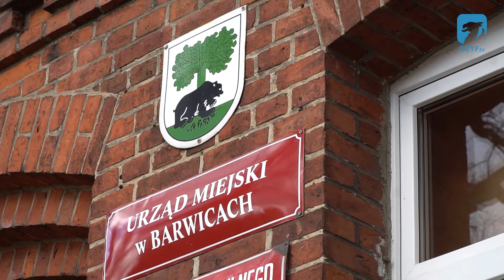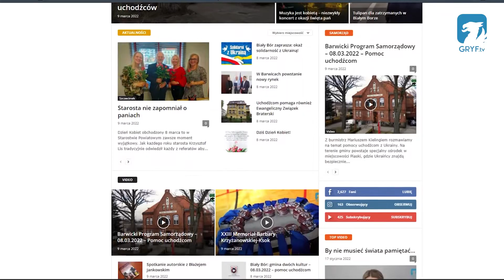Nowoczesny rynek w Barwicach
W Barwicach powstanie zupełnie nowe targowisko. Umowę na dofinansowanie budowy rynku przy ul. Zielonej podpisali wicemarszałek Tomasz Sobieraj oraz burmistrz Mariusz Kieling. W wydarzeniu uczestniczył również radny wojewódzki Jakub Hardie-Douglas.